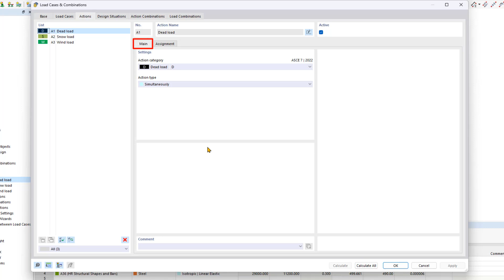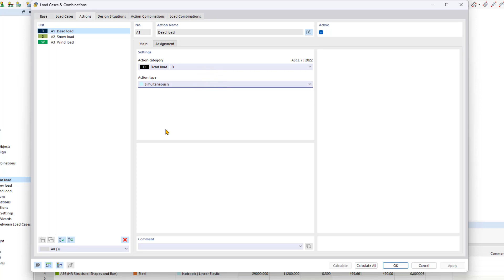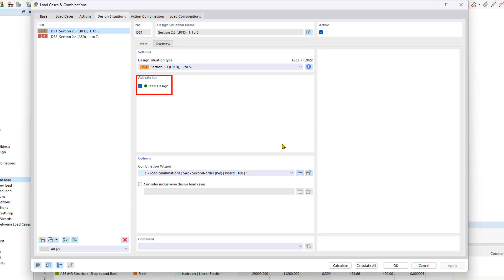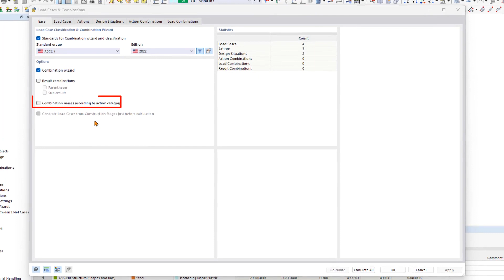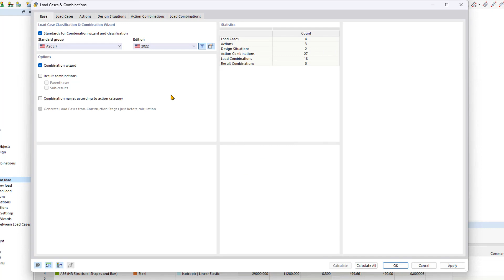RFEM 6 Tutorial for Beginners | 011 Load Cases | Design Situations | Combination Wizard (USA)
In this video, we familiarize ourselves with the design situations and the combination wizards.

Content:

00:18 Actions
01:16 Design situations
02:20 Action combinations
02:47 Load combinations